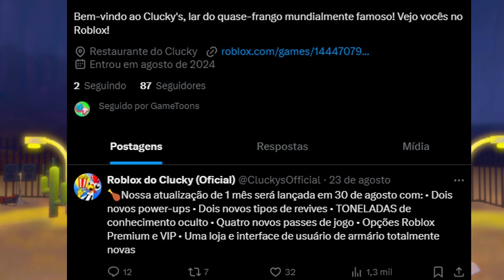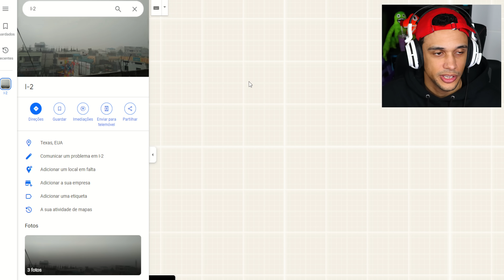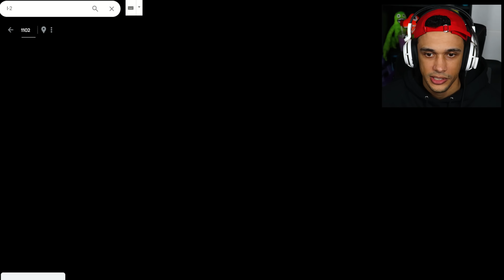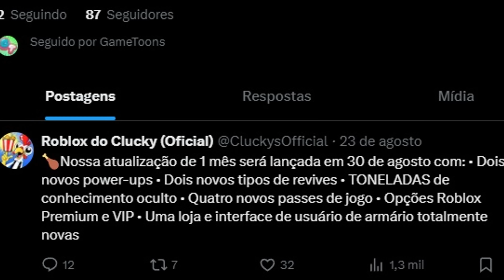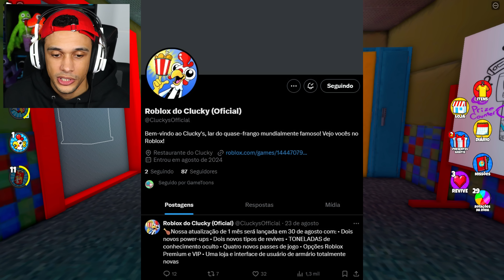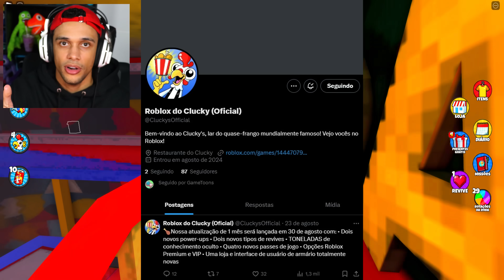ME TRANSFORMEI NO ZELADOR NO Clucky's BALL PIT SAIU DO SEU LAR?...